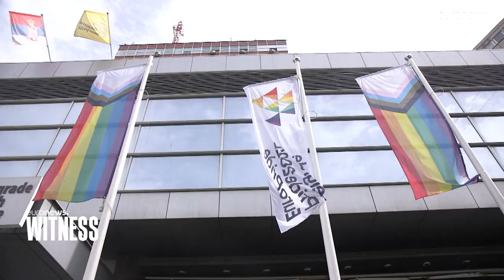A pesar de la oposición, la marcha del Orgullo EuroPride hace historia en Belgrado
Para sus participantes, la marcha del Orgullo de Belgrado, aunque truncada, marcará la historia del EuroPride, que este año celebra su 30º aniversario.